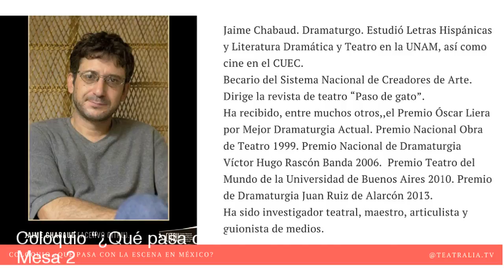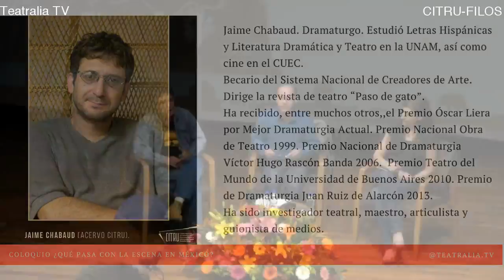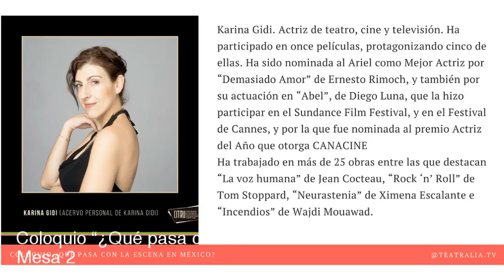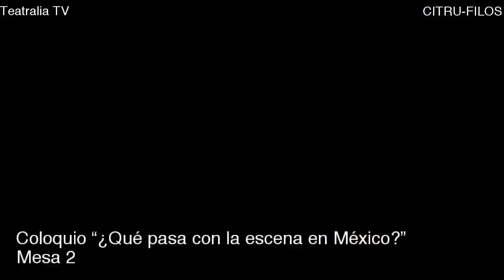Coloquio “¿Qué pasa con la escena en México?” - Mesa 2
13  de noviembre, 17 hrs.
En directo desde el Foro Experimental José Luis Ibáñez.
Anexo de la Facultad de Filosofía y Letras de la UNAM.

17.00 horas.
Karina Gidi
Jaime Chabaud
Modera: Arturo Díaz.

Streaming: Teatralia TV
Realización: Jaime Soriano
Camarógrafo: Alberto González